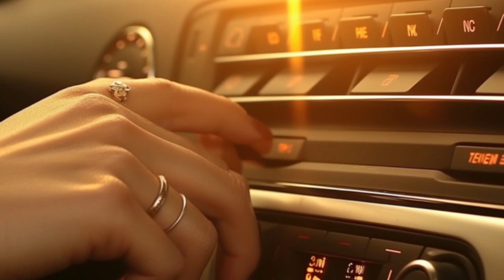The Dark Side of Love | (Short Romance Story)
Embark on a poignant and heart-warming journey with "LUKE'S SONG," a short romance story that will tug at your heartstrings. We invite you to join our character as he drives along a picturesque winding road, illuminated by the enchanting golden hour sun, reminiscing of all the memories of this journey with the woman who holds his heart.

In "LUKE'S SONG", as he drives down the road filled with cherished memories, her emerald green eyes, light up whenever they play the songs of her favourite artist, Luke Coombs, on the car radio. The road, and this soulful country music, become a symbol of their love and the beautiful moments they spent together.

As the story unfolds, we discover that the woman he speaks of is no longer sat beside him. He lovingly, and painfully navigates through the bittersweet memories of their time together, leaving him heartbroken and longing for her presence once more.

In a poignant twist, he finally arrives at their favourite spot, alone but still carrying every memory of her in his heart. With a deep breath, he begins a new chapter, leaving you (the viewers) to wonder about and interpret the reason for his journey.

"LUKE'S SONG" captures the essence of love, loss, and the power of memories. Through soulful voice acting, evocative sound effects, and touching music, this short romance story transports you to a world of emotions, where love and longing intertwine.

Experience the raw beauty of a love that endures even in absence, as the road becomes a path to healing and acceptance. Watch "LUKE'S SONG" and let its tender melodies and heartfelt storytelling captivate your emotions and leave you yearning for more.